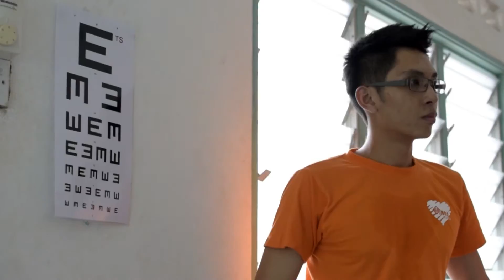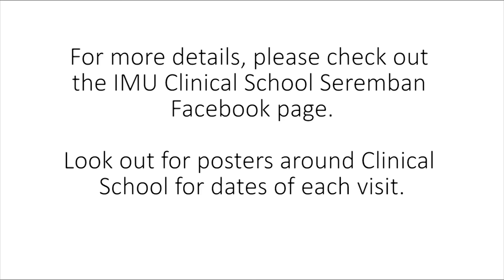IMU Cares Project: Kampung Sebir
A short insight of our community project at Kampung Sebir and its aims for IMU students and the community :)

Video made by: Daniel Ding, Moi Zjen Pang & Yeap Jo In (IMU Students)